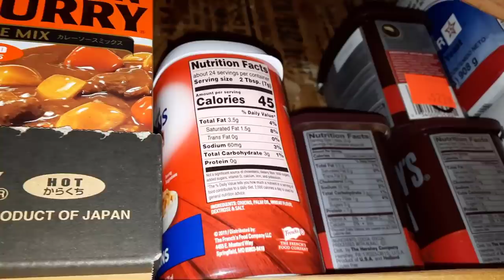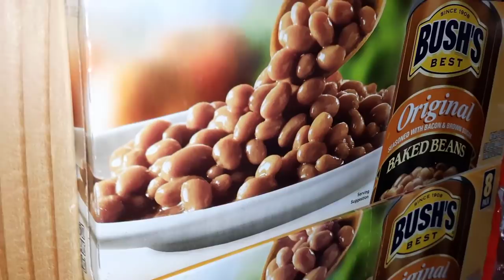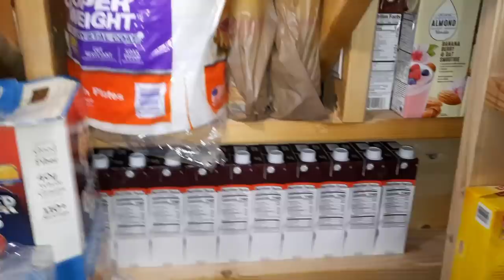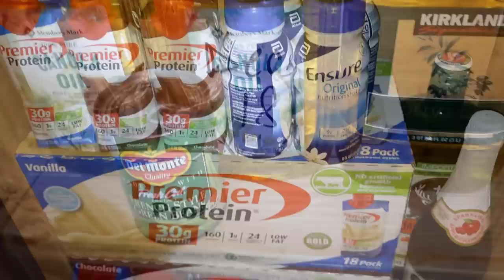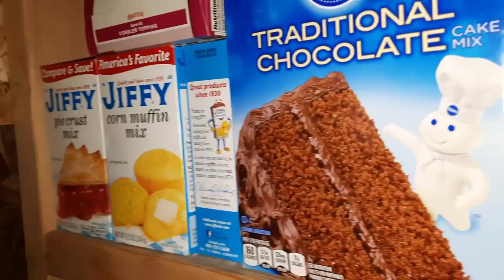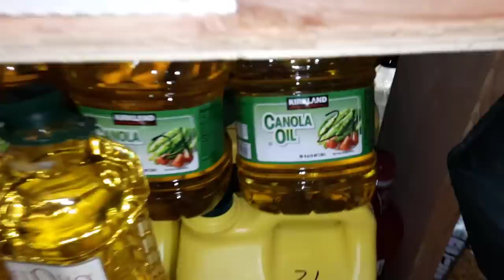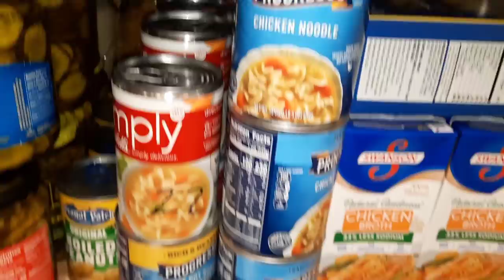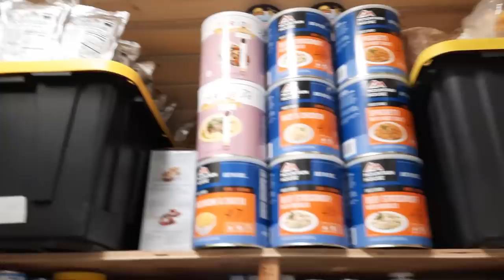NEVER WORRY ABOUT RUNING OUT OF FOOD & SAVE MONEY BY DOING THIS WITH YOUR WORKING PANTRY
AMAZON STOREFRONT; ALSO WORKS FOR REGULAR SHOPPING:

MY LITECOIN ADDRESS:  LTSmx15KQfqezc1cz4STsj21cmwKfSjagk

MY BITCOIN ADDRESS:  185W8ysSbT4cAwX9rbX2kekeb7YZpxYSoa

MY ETH ADDRESS:  0x4F5064dceB78736C38f43fea3f945BF6fa9D6d72